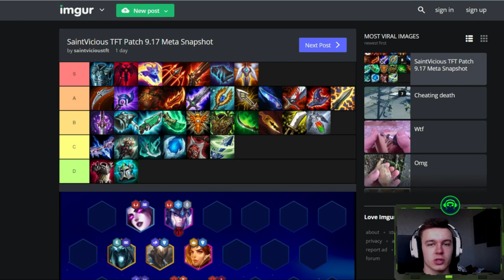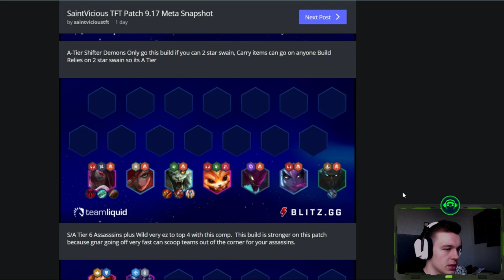😱NAJLEPSZE KOMPOZYCJE I ITEMY W PATCHU 9.17 | Poradnik Teamfight Tactics